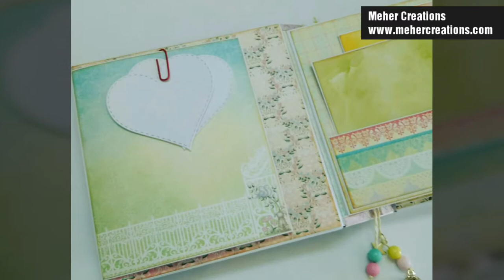Baby guest book | Sweet lullaby | The best scrapbook ever